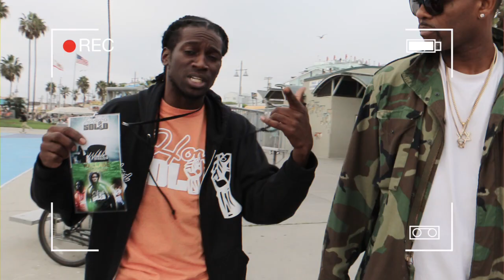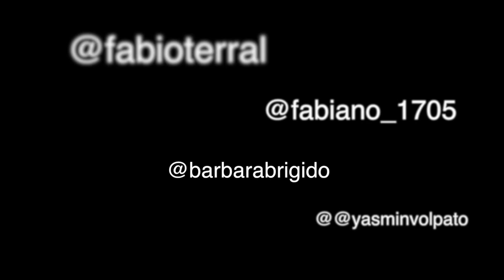Reggie BD$ feat. Ronboh Hfgod - Fuck You Too - Prod. DigManyBeats ( Official Music Video )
Reggie bds  - Ronboh Hfgod  - Fuck You Too
 Direcao : Fabio Terral
producao : Reggie Bds
instrumental : DigmanyBeats
gravacao em Venice , CA  Los Angeles

Ronboh Hfgod Free My Nigga forever  @big_dream_society.